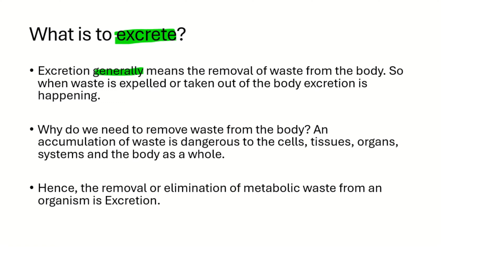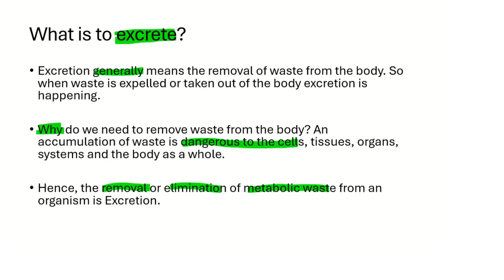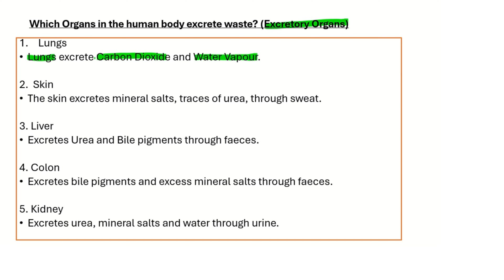Excretory Organs - Excretion In Humans Grade 11 Life Sciences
Greetings and welcome to Edu-ca-te in this video we are going to be discussing all things excretion which is very necessary foe the human body because if there is an accumulation of waste in the human body it can potentially harm cells.

We ask that you please subscribe to this channel as this helps us gain more audience and become a larger online classroom where all of us can share and grow together.